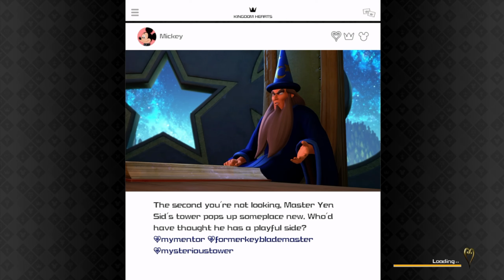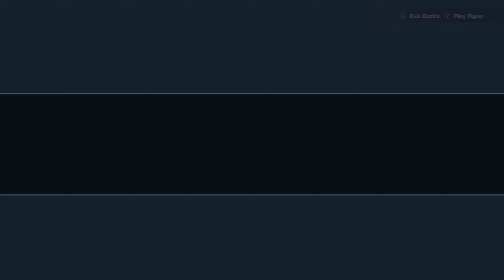Sora & Kingdom Hearts III: Part 26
My wife loves the Kingdom of Hearts series, she actually didn't finish this game so I'll finish it for her.